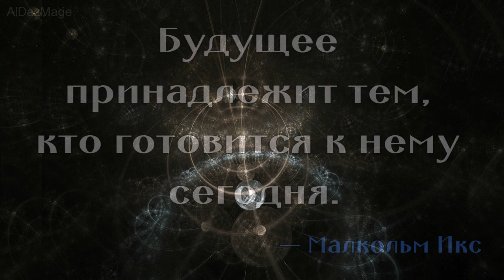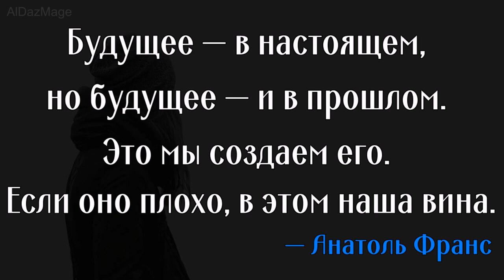мысли о Будущем